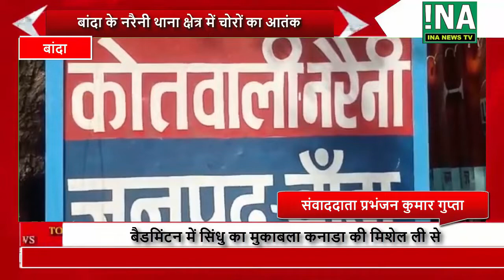बांदा : नरैनी थाना क्षेत्र में चोरों का आतंक, दिनदहाड़े चोरी | INA | INA NEWS TV || INA EXPRESS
बांदा : नरैनी थाना क्षेत्र में चोरों का आतंक, दिनदहाड़े चोरी | INA | INA NEWS TV || INA EXPRESS | INA EXPRESS || INA24 NEWS | inanews.in
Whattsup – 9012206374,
CMD/Editor-in-chief : Shri Uday Singh Yadav